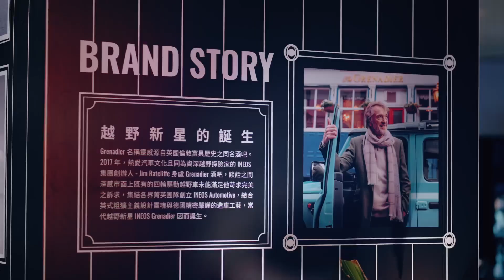INEOS GRENADIER / 舞台視覺設計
活動公司 :十二點原生
客戶 :  永三國際
舞台視覺設計 : 日日好適